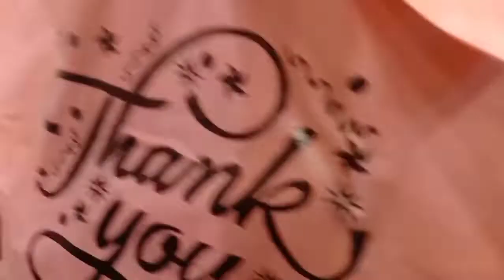Hospital gai kis ko dakhne!!!maryaim ki favorite biryani banai,,, shopping or Waliha ki mastiya!!!!